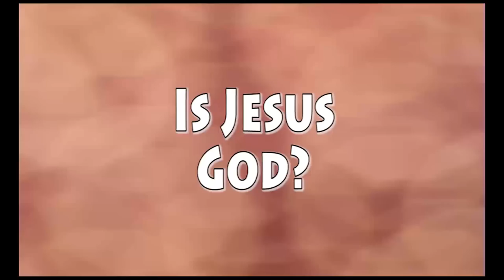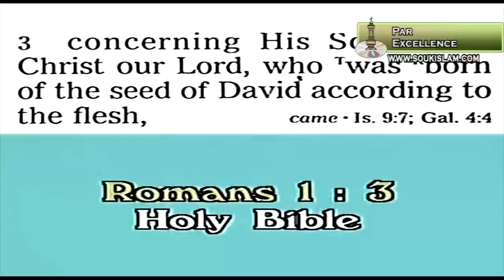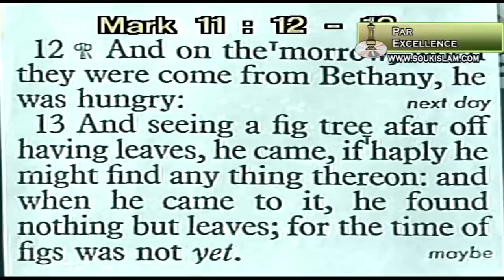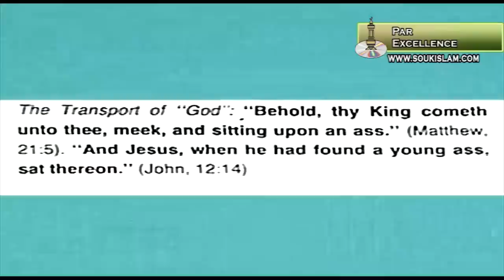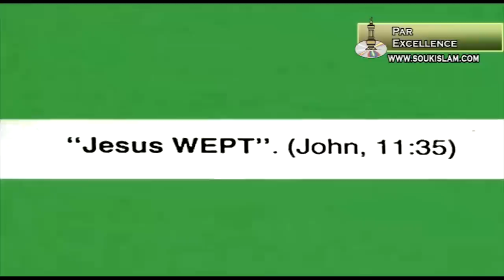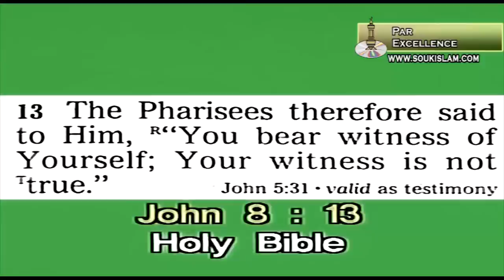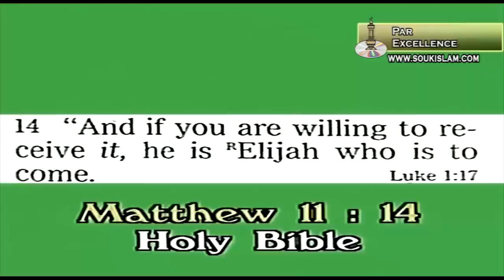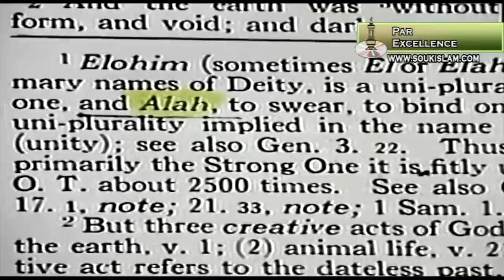Is Jesus God? Debate between Pastor Eric Bock and Sheikh Ahmed Deedat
Debate between
Pastor Eric Bock
and Sheikh Ahmed Deedat

A new digitally enhanced version of this lecture with better quality sound and picture.

By purchasing from us, it makes funds available for us to produce more titles.